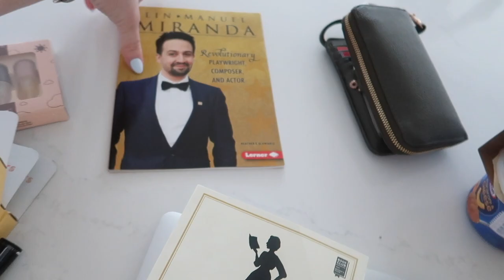teacher STOPPED class to tell my daughter…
Dance season is officially here! We are heading to the first dance comp of the season where Lilia and Kaden will be competing at Hollywood Connection in Santa Clara, California and little 5 year old Addie is tagging along to do try out her first dance convention in a broadway babies class with some famous dancers/choreographers. We have a busy weekend ahead!

♡♡♡♡♡♡♡♡SOCIAL MEDIA♡♡♡♡♡♡♡♡